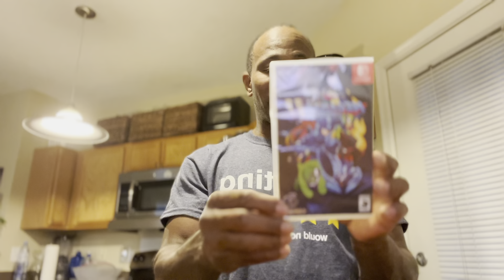Christmas Gift To Myself